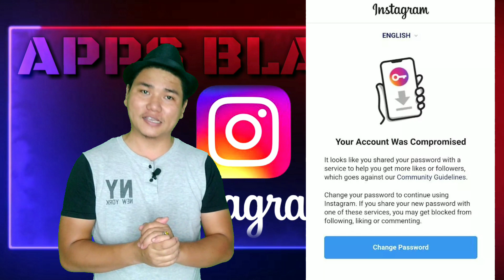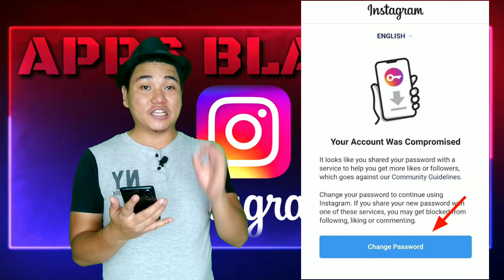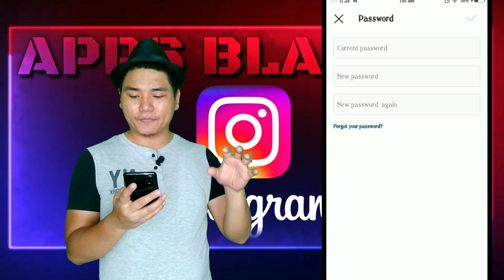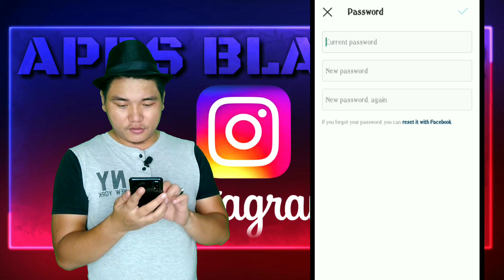Your Account Was Compromised | How To Fix Instagram Compromised Problem | Reset Instagram Password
Your Account Was Compromised | How To Solve Instagram Problem | How To Fix Instagram Compromised Problem | Reset Instagram Password In Hindi

Guys is instagram me aa rahi compromised problem solve kese karna hai ye bataya hai agar apke instagram par bhi compromised account show kar raha hai toh password kese reset kare video me dekhe aur apne instagram ko safe banaye aur jankari ke liye comment kare

mujhse baat karne ke liye isme msg kare

Also Watch

Your account was compromised problem
How to solve instagram compromised problem
Instagram ka password kese reset kare
Instagram password forget hone par kya kare
Compromised
Fix insta problem
Instagram compromised ko kaise hataye
Instagrampolicykayahai
Instagramcommunityguidelineskayahai